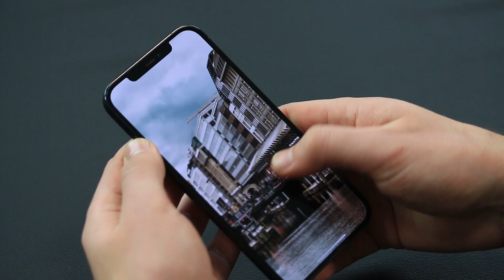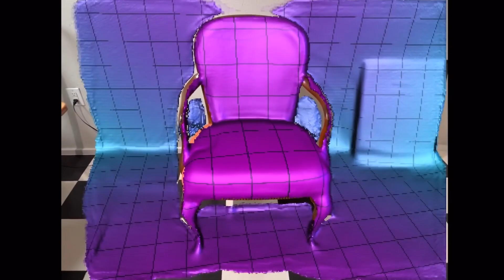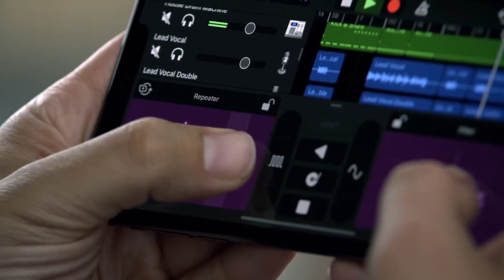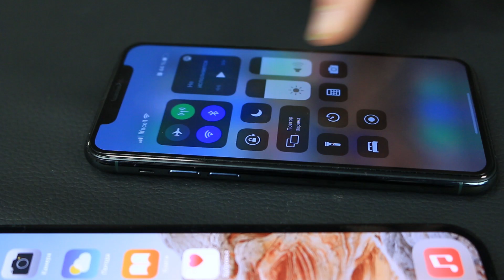Який Айфон вибрати? IPhone 12 Pro Max чи 11 Pro – в чому різниця?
В цьому відео Міша розповість, в чому різниця між IPhone 12 Pro Max та 11 Pro.
Дивіться в цьому відео:
00:00 Порівняння IPhone 12 Pro Max та 11 Pro
00:25 IPhone Pro – що означає приставка Max?
01:25 Який Айфон вибрати?
01:42 IPhone 12 Pro Max – дизайн і розміри нового Айфону
02:22 Що таке Сканер Lidar
02:55 Який екран в IPhone 12
03:15 Характеристики IPhone 12
03:55 Порівняння камер IPhone 12 Pro Max та 11 Pro
05:50 5G в IPhone 12
06:12 Акумулятор і зарядка IPhone 12
06:45 Різниця між IPhone 12 Pro Max та 11 Pro
07:50 IPhone 12 чи IPhone 11?
08:10 Конкурс для підписників!